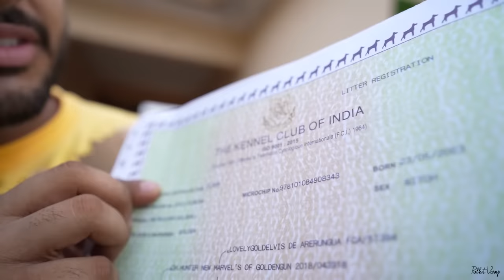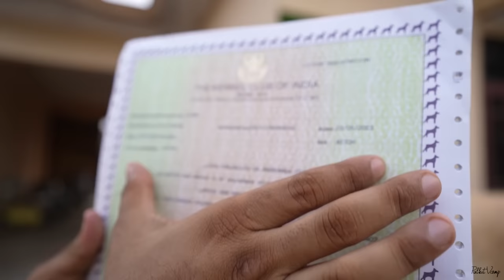Best Golden Retriever Puppies in India 😱